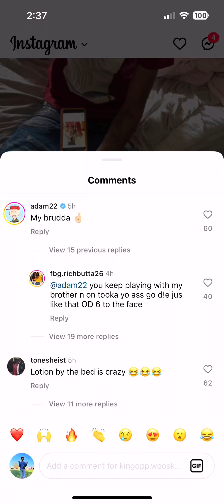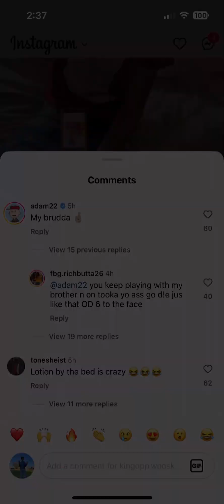Butta Not Please With Adam22 Speaking On Wooski